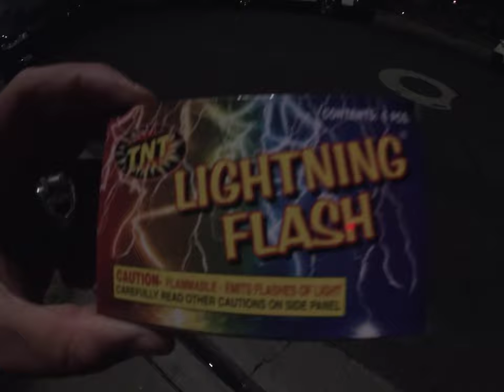Firework #2: TNT Lightning Flash (July 4, 2024)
Recorded on July 4, 2024, 9:02:31 pm to 9:03:36 pm

Happy Fourth Of July 2024! This firework I also saved was bought last year in 2023.